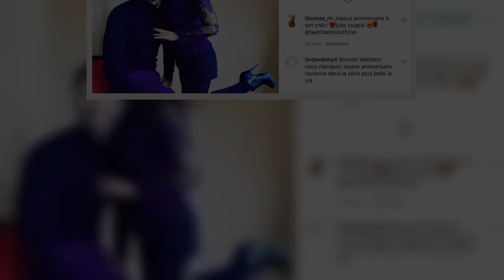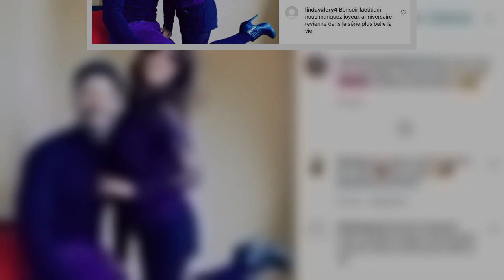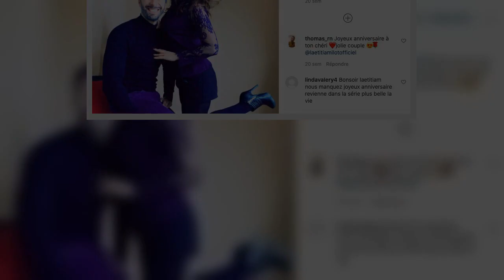Dans les colonnes de Closer à paraître en kiosques vendredi 14 mai 2021, Laëtitia Milot a fait de te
Dans les colonnes de Closer à paraître en kiosques vendredi 14 mai 2021, Laëtitia Milot a fait de tendres confidences sur sa vie de couple avec son mari Badri.